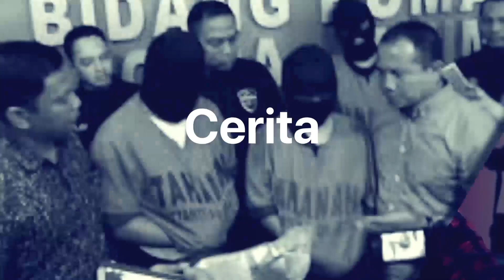Profil dan Kisah Cinta Aurel Hermansyah dan Atta Halilintar | Tagar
Tagarians, pasangan selebriti Atta Halilintar dan Aurel Hermansyah sudah resmi menjalankan prosesi lamaran di Hotel Intercontinental Pondok Indah Jakarta, dan disiarkan secara langsung di stasiun televisi swasta, RCTI, pada Sabtu, 13 Maret 2021. Namun tayangan itu mendapat protes dari aktivis yang tergabung dalam Koalisi Nasional Reformasi Penyiaran. Kenapa tayangan itu diprotes? Bagaimana tanggapan Komisi Penyiaran Indonesia? Simak selengkapnya di Tagar TV.